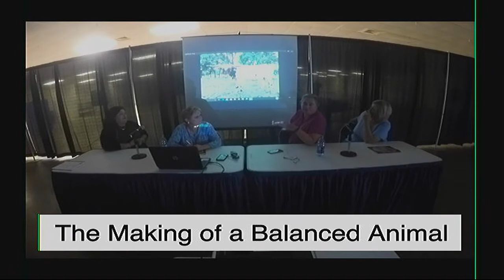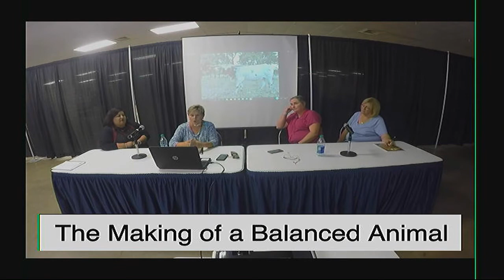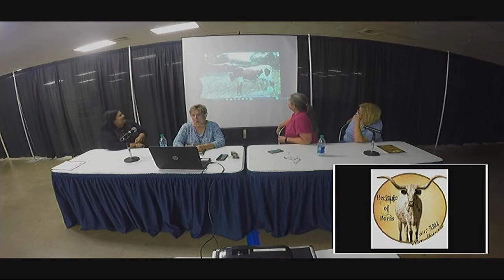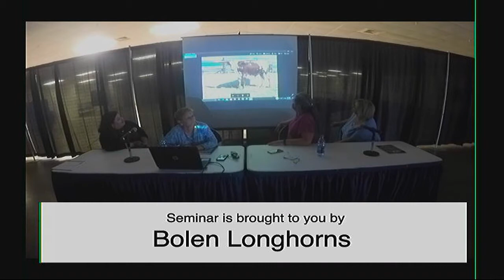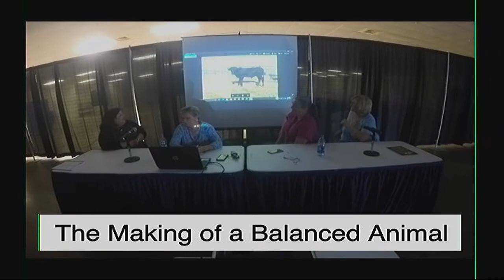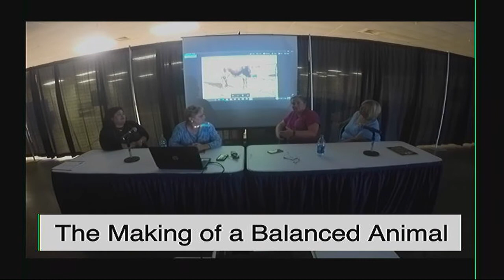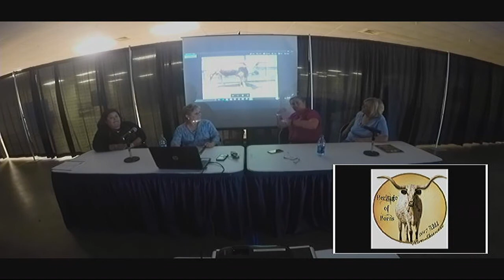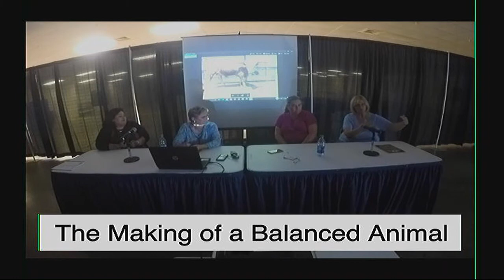The Making of a Balanced Animal (Part 2)